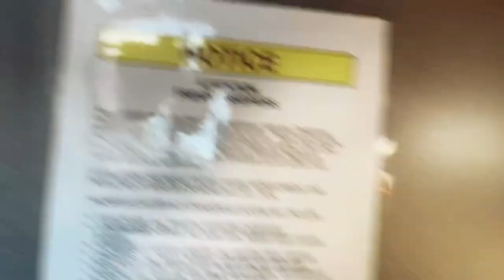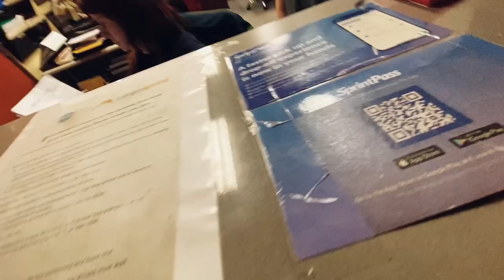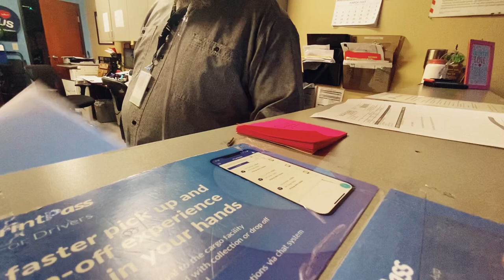Day In The Life Of A Sprinter Van Expeditor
Check out this free app that gets you cash back on gas and other errands!